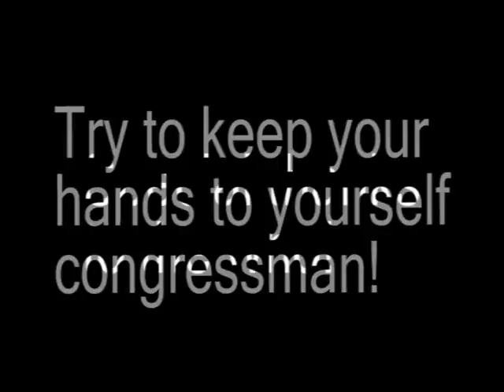Congressman Etheridge Sings 'Who are you'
Congressman Etheridge impersonates Pete Townshend from The Who and assaults a student - sing along if you know the words!